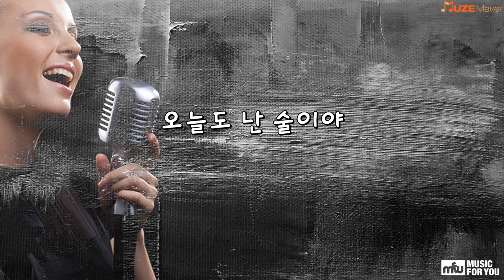술이야 - VIBE (Instrumental & Lyrics)